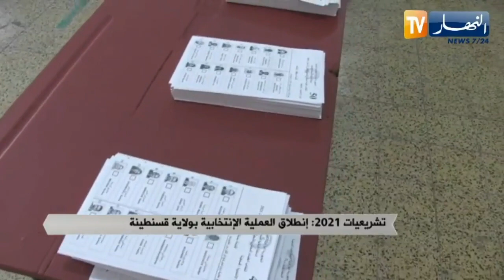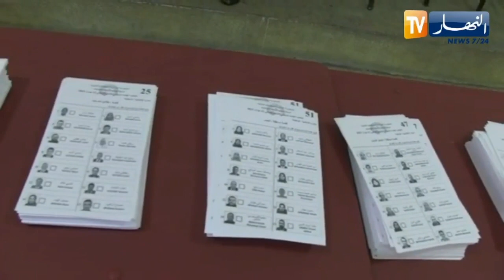أستاذ : كانت هناك فيديوهات في الإنتخابات السابقة وثقت التزوير.. ولكن !!